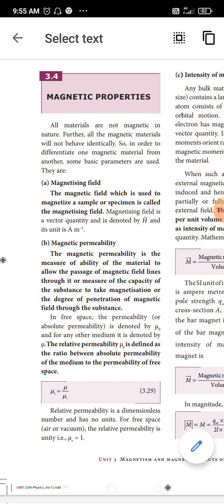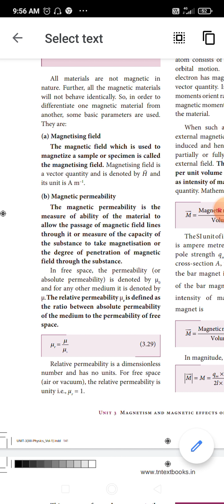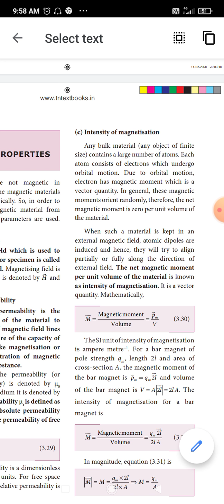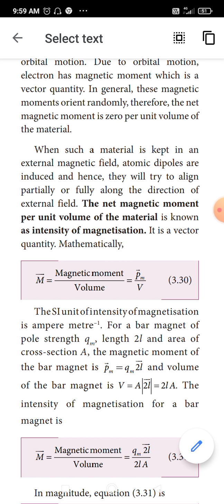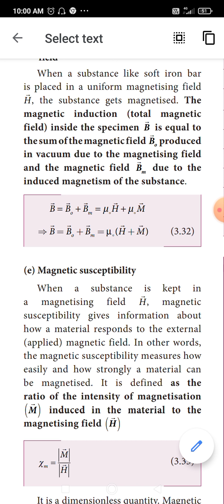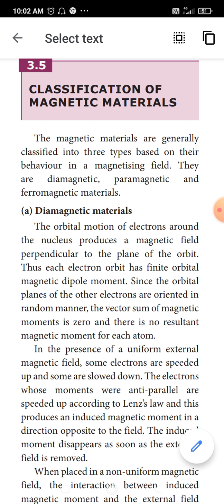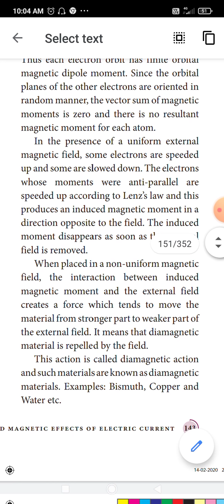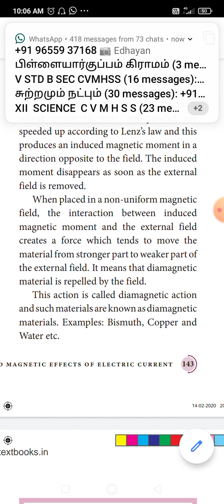XII (30:7:21) dia-magnet